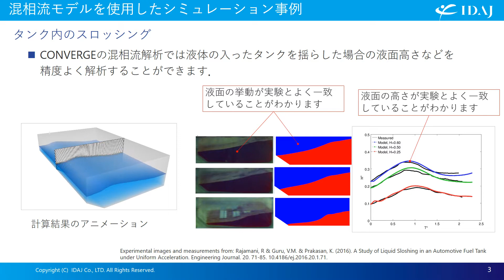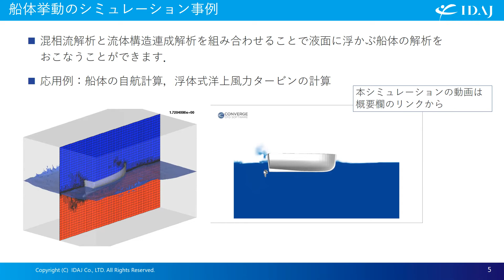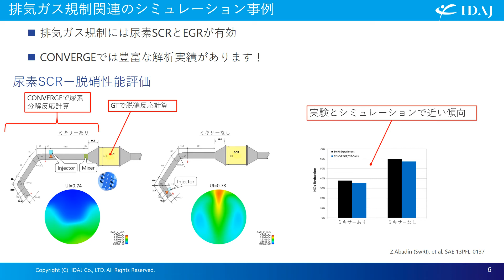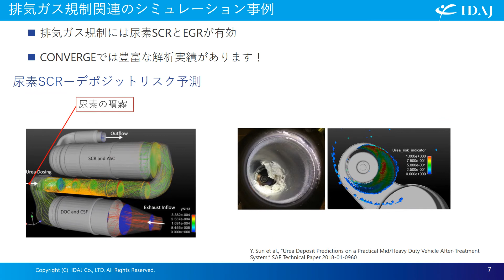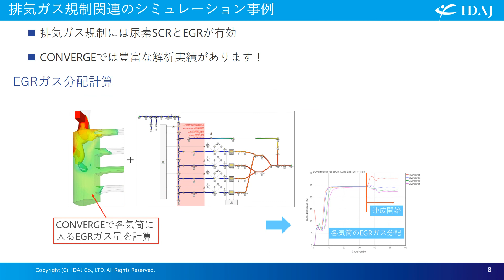【事例Movie】CONVERGEによる船舶ソリューション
オートノマスメッシング熱流体解析プログラムCONVERGEによる船舶関係の解析事例をご紹介します。

オートノマスメッシング熱流体解析プログラム CONVERGE